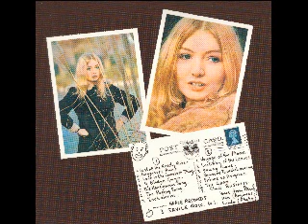Mary Hopkin - Voyage of the Moon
*** ! New!? CD titled "SPIRITS" IS ABOUT TO RELEASING from Mary's label, Mary Hopkin Music from this Sep 2011!
Details and to order, visit MHM shown below.

Rapid communications from Wales, UK